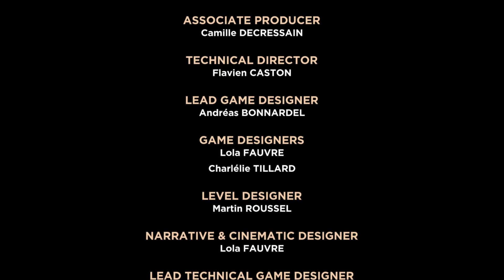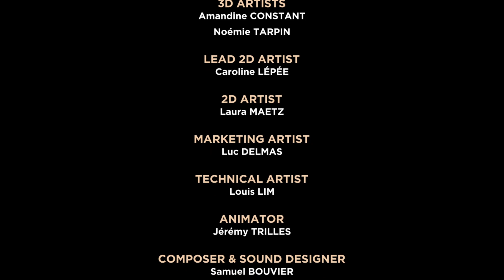My Universe Cooking Star Restaurant 05 Restaurante Indio | En Español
Esto es IsiReviews, a veces hablaré, a veces no, pero espero que estos gameplays te ayuden y te entretengan. Bienvenid@.

Hoy Toca: My Universe Cooking Star Restaurant 05 Restaurante Indio

Título: My Universe Cooking Star Restaurant
Desarrollador: Old Skull Games
Fecha Publicación: 10/10/2020
Productor-Publisher: Microids
Plataformas: Nintendo Switch, PS4, PC
Clasificación por Edades: PEGI 3

¡Abre tu restaurante soñado!

Entra en el mundo de la gastronomía de élite y administra todas las facetas de tu propio restaurante: recepción, cocina, servicio de mesas, ¡tú lo haces todo! Aprende de los mejores chefs del mundo y prepara las comidas más deliciosas para hacer felices a tus clientes y convertirte en una verdadera estrella de la cocina.

Vive toda una aventura culinaria
Atiende a tus clientes a lo largo de todo el proceso: dales una cálida bienvenida, tómales el pedido y completa minijuegos para preparar sus platos favoritos. ¡Cada cliente satisfecho ayuda a mejorar tu reputación para añadir espacio a tu restaurante y nuevos estilos de cocina!

Aprende de los mejores
A medida que progresa tu viaje culinario, cocineros famosos de todo el mundo se irán uniendo a tu restaurante para compartir sus secretos: ¡sigue sus consejos y domina decenas de sabrosas recetas inspiradas en especialidades francesas, americanas, indias, italianas y japonesas!

- Muévete libremente por tu restaurante y decide cómo quieres cumplir con las expectativas de tus clientes

- Personaliza a tu chef de acuerdo con tu estilo: chico o chica, color del pelo y de la piel...

- Prepara decenas de recetas deliciosas sin ayuda de nadie: pela, corta, remueve... ¡Cada plato es casero y se prepara en tu restaurante!

- Domina 5 estilos de cocina diferentes y 30 recetas y conviértete en el mejor chef